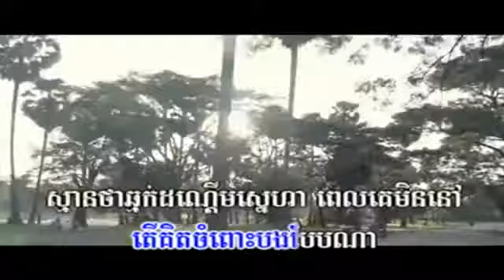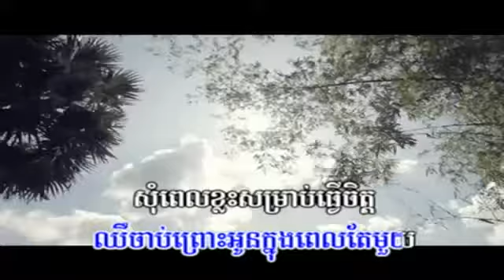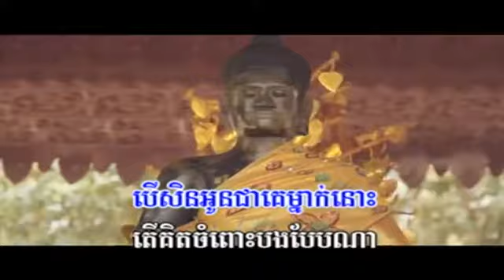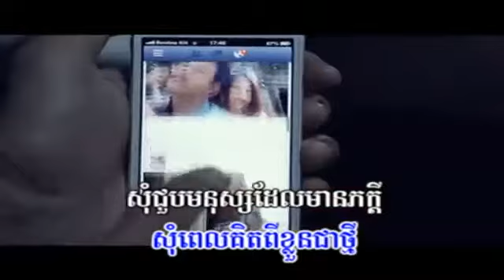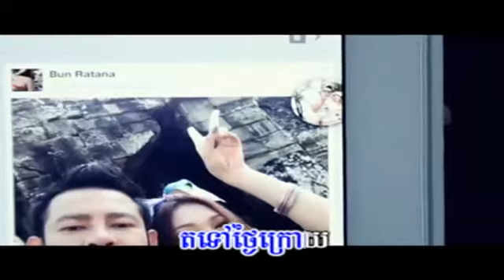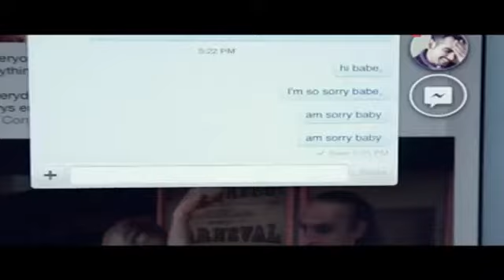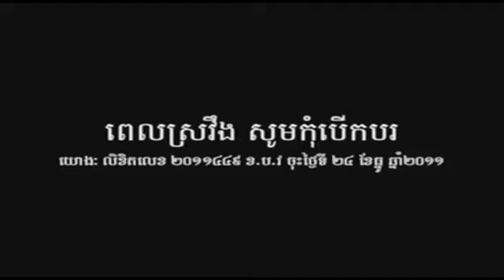Prab Ke Phong Tha Bong Somtos by karuna pich